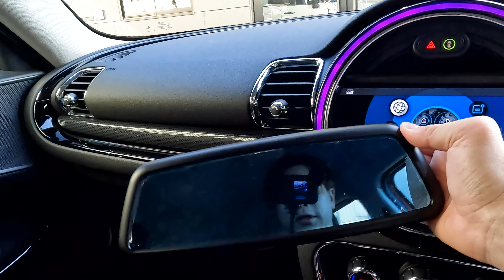【2022 MINI】MINIのルームミラーが小さいと感じる方へ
MINIのETC内臓ルームミラー対応
ワイドミラーのご紹介です。

2020年3月以降対応の商品
レンズがクリアとブルーの2色をご選択
更にフレームは樹脂とレザーの2種類をご用意。

2020年3月以前対応の商品
レンズがクリアかブルーの2色

こちらのフォームからMINI OTAサービスへ
お気軽にお問合せくださいませ。

株式会社　ABE MOTORS
【各拠点】
☆BMW
・BMW麻布ショールーム：東京都港区東麻布1-10-1
・BMW品川ショールーム：東京都品川区東品川3-13-6
・BMW目黒ショールーム：東京都目黒区柿の木坂1-16-11
 ・BMW Premium Selection 品川：東京都品川区東品川2-2-20 天王洲オーシャンズスクエア1F
 ・BMW品川サービスセンター：東京都港区港南5-1−50
☆MINI ・MINI大田：東京都大田区東雪谷2-4-3
 ・MINI目黒：東京都目黒区柿の木坂1-16-11
 ・MINI世田谷：東京都世田谷区瀬田3－5－4
・ MINI NEXT 品川：東京都品川区東品川2-2-20 天王洲オーシャンズスクエア1F